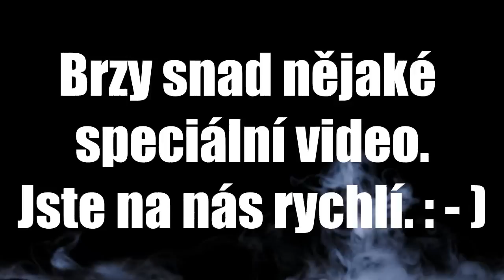Děkujeme za pokoření 10 000 Odběratelů !!!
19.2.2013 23:07 jsme dosáhli 10 000. Děkujeme...
Víme mělo to být spešl video ale prostě nic jsme nestihli tak aspoň tak.
Snad brzy dokážeme natočit nějaké spešl video ke kulatému číslu. : - )